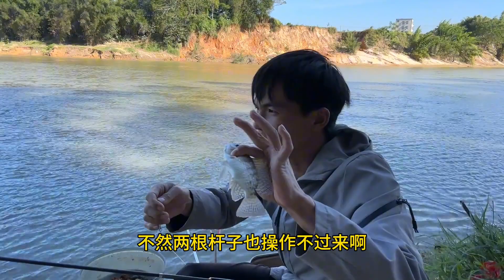今天鱼口依旧很好，下竿就上大鱼，钓得还是非常不错的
大家好我是龟神小鹏
做一个快乐的龟神
鱼钓不钓到无所谓
快乐就完事